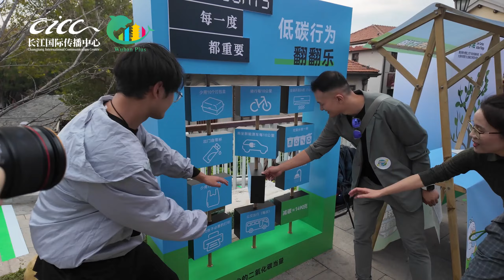Green Leisure Day at Tanhualin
Dive into the world of sustainability with the "Green Leisure Day" event at Wuhan's Tanhualin.

Watch the video to explore innovative ways to reduce our carbon footprint and protect the environment.